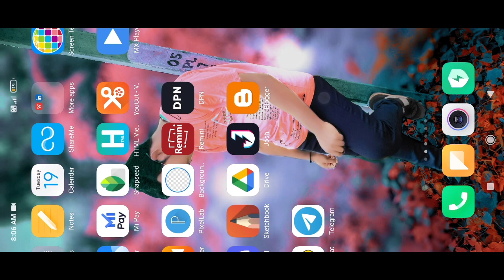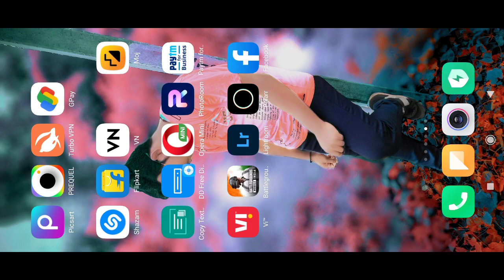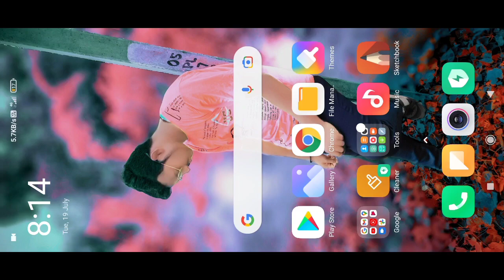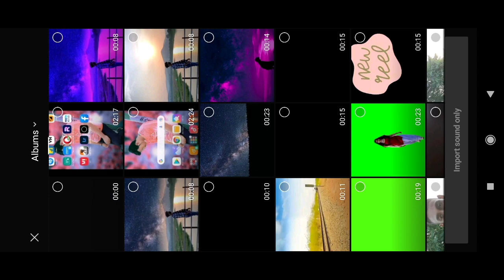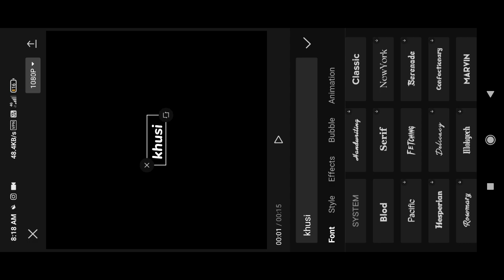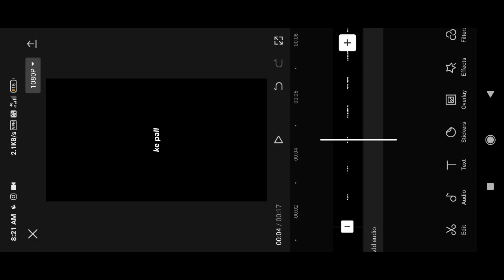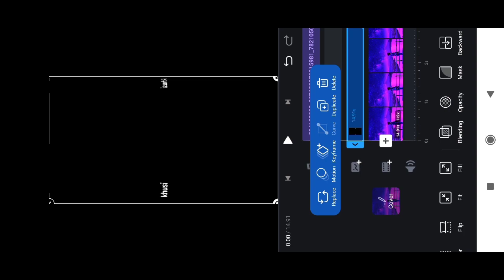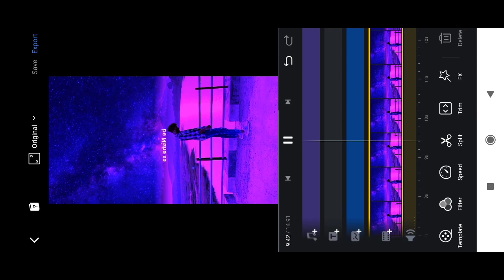KHUSI KE PAL KAHAN DHUNDU TRENDING REELS EDITING | JO BHEJI THI DUA REELS EDITING | SKY CHANGE vn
KHUSI KE PAL KAHAN DHUNDU  TRENDING REELS EDITING | JO BHEJI THI DUA REELS EDITING | SKY CHANGE vn tr editz

your quares-
khusi ke pal kahan dhundu reels editing
khusi ke pal kahan dhundu lyrics REEL editing
khusi ke pal kahan dhundu
khusi ke pal kahan dhundu whatsapp
status full screen
status dj
status 4k
status lofi
status sad
status black screen
status slowed and reverb
Jo Bheji Thi Dua status
Jo Bheji Thi Dua status full screen
Jo Bheji Thi Dua full screen status
Jo Bheji Thi Dua whatsapp status
Jo Bheji Thi Dua ringtone
Jo Bheji Thi Dua status female version
Jo Bheji Thi Dua Female version status
Jo Bheji Thi Dua status video download
Jo Bheji Thi Dua status song
Jo Bheji Thi Dua status video
Jo Bheji Thi Dua status download
Jo Bheji Thi Dua lyrics status
Jo Bheji Thi Dua Aesthetic status
Khushi Ke Pal Kahan Dhundu status
Khushi Ke Pal Kahan Dhundu status full screen
Khushi Ke Pal Kahan Dhundu full screen status
Khushi Ke Pal Kahan Dhundu whatsapp status
Khushi Ke Pal Kahan Dhundu ringtone
Khushi Ke Pal Kahan Dhundu status female version
Khushi Ke Pal Kahan Dhundu Female version status
Khushi Ke Pal Kahan Dhundu status video download
Khushi Ke Pal Kahan Dhundu status song
Khushi Ke Pal Kahan Dhundu status video
Khushi Ke Pal Kahan Dhundu status download
Khushi Ke Pal Kahan Dhundu lyrics status
Khushi Ke Pal Kahan Dhundu Aesthetic status
status
khusi ke pal kahan dhundu shirley setia
khushi ke pal kahan dhundu

khushi ke pal kahan dhundu free fire whatsapp status
khushi ke pal kaha dhundu free fier whatsapp status
khushi ke pal kahan dhundu video song download pagalworld

khusi ke pal kahan dhundu status full screen,khusi ke pal kahan dhundu shirley setia status,khushi ke pal kaha dhundu
khusi ke pal kaha dundhu

reels editing
reels sky change
vishal official reels editing
reels video background editing
reels sky effect,reels sky editing